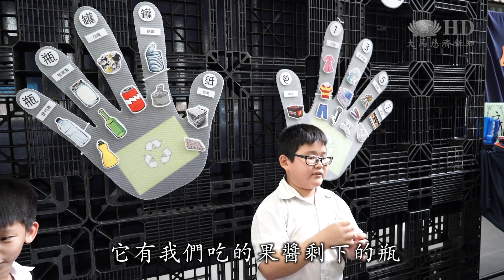環保共知共識行 合心籌備環保展 [HD]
馬來西亞沙登二校舉辦了環保站。這個結合校方、學生以及慈濟志工一起合力籌備的展覽。從團隊的討論，到製作環保作品，整個籌備過程歷經了將近4個月。舉辦環保展不只要共知、共識更希望彼此能共行推動環保，讓普羅大眾一起響應環保。

專注聽 認真做筆記，沙登二校學生不是在上課，是在為環保展做準備。

所以環保主題
我們可以黏這裡的隔層

這次的環保展參與方包括老師、學生還有慈濟志工，動員人數超過2百人。事前小組討論，校方與志工良好互動。有了共知共識還要進一步共行，環保展的部分道具也由師生一起參與。

（製作環保展品）
等一下全部在這裡
就是一個圈

環保展籌備長達4個月，結合了師生及慈濟志工的用心。

副校長 潘秀鳳 phang siew
比如說志工要進入校園製作的時候
我們老師已經做出了安排
以便志工一來到學校
可以在短短的四個小時內
學生就可以完成他們的成品
這是很了不起的

慈濟志工 黎小強loi shiao kiang
其實一開始環保展我們也辦了不少
可是就希望可以讓整個參與
各方面的參與印象可以更深刻
所以這一次我們有結合其他的功能組
就比如說有教育組和慈善組
再來就有跨區

用同學理解的方式說環保，環保展也讓學生自己來當導覽員。

學生 蘇思丞 soo sin cheng
礦泉水的瓶子就是瓶
這個瓶也是玻璃瓶
它有我們吃的果醬剩下的瓶
也是可以回收的

家長協會副主席 葉桔文 yap kiat boon
因為學生在書本上讀
和現實生活是兩回事來的
所以要能夠讓他們改變態度
對環保的態度
生活習慣 這些道德教育
這個都很重要的

啟發環保意識，期許環保展帶動學校環保風氣，也將這股行動帶回家落實。

大愛新聞 真善美志工 紀文賜 許國進  李佑順 馬來西亞報導